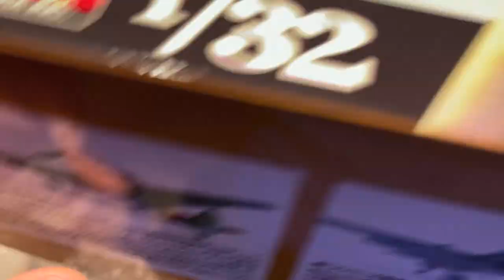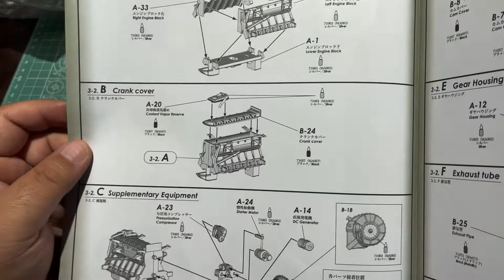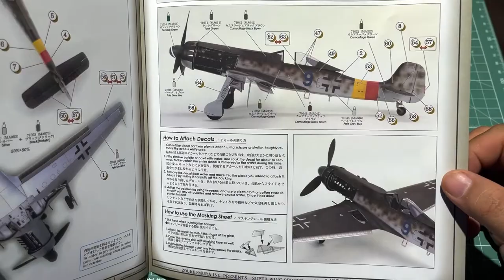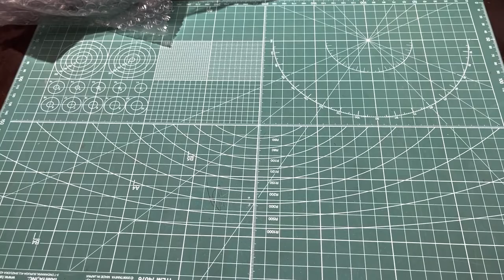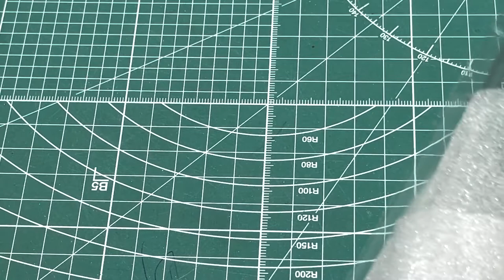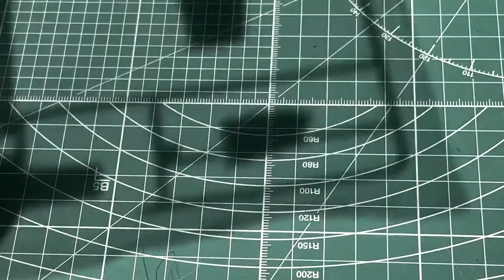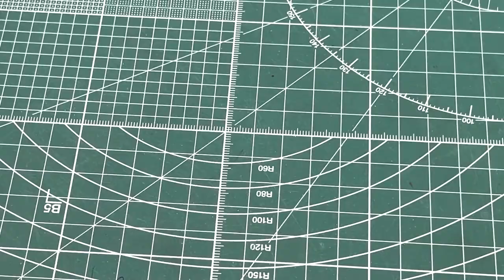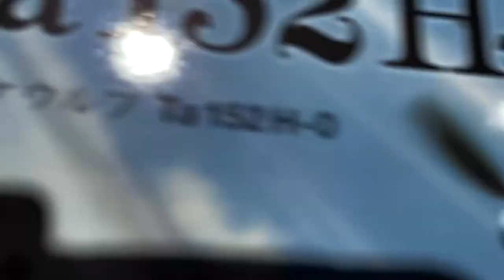Zoukei-Mura Focke-Wulf Ta152H-0 1/32 Scale Model Aircraft